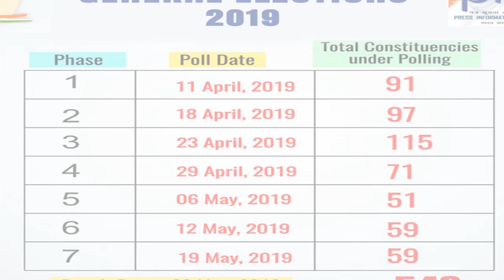LOK SABHA Election 2019 || voter turnout || today || madhyapradesh and all over india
My mouse

My Smartphone

My printer

4th phase -All India opinion poll 2019-   Uttar Pradesh,  West Bangal,  bihar, Delhi, Uttarakhand, Rajasthan, madhya pradesh, assam, karnataka, Andhara pradesh, kerala, gujarat, mahrastra, goa, panjab, hariaya,

 General Election opinion poll 2019